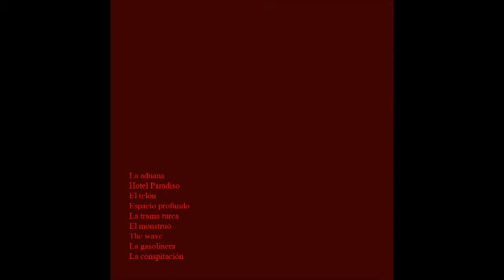The red phone (full album)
Un placer anunciarles la publicación del volumen nº 81 de la Orquesta Arrecife, The red phone. Álbum temático basado en una intrincada trama de espionaje. Aquí están sus cortes:

0:00 La aduana
5:03 Hotel Paradiso
8:20 El telón
10:46 Espacio profundo
15:31 La trama turca
18:51 El monstruo
20:18 The wave
23:02 La gasolinera
25:39 La conspiración

El telón contiene un arreglo de la "Jesus bleibet meine Freude" BWV 147 - J. S. Bach

Nada más, sean felices. Prósperos días.